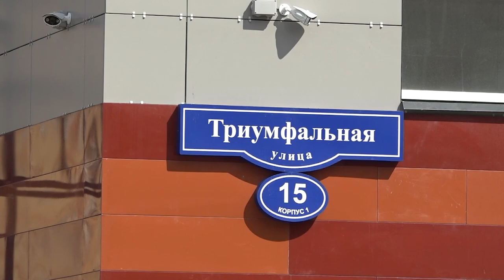Инспекция школы в Гусарской Балладе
Просторные и светлые кабинеты, тематические залы. Теперь дошколятам и школьникам, а также их родителям из Гусарской Баллады, не надо думать, как добраться до образовательных учреждений. Всё будет в шаговой доступности. Глава округа Андрей Иванов проверил строительство двух важных социальных объектов.